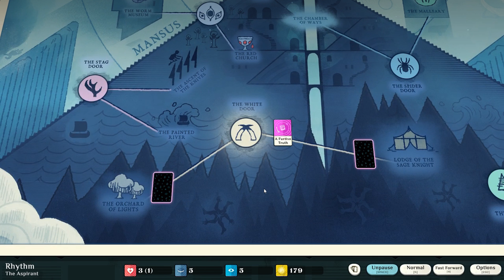Cultist Simulator: Aspirant - S1 Ep 17 - Bump and Grind Part 2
About this Episode:
I was planning on doing this process off-camera, considering that the only thing that is going on is to build up our funds, read our books, max out our skills, and revisit the Manus over and over. However, there is so much lore and context that would be missing that I figured that it would be best to take you guys along for the ride anyway. This turned out to be a two-hour session in which I have broken down into two episodes. Hope you enjoy!

"The Wood grows around the walls of the Mansus. As any student of Histories knows, the Mansus has no walls." Christopher Illopoly, Traveling at Night

About Cultist Simulator:
Cultist Simulator is a rogue-like narrative card game where you become a scholar of the unseen arts. The narrative itself changes and transforms from moment to moment, where every move that the player makes not only advances the narrative, it also shapes it. Play as a seeker after unholy mysteries, in a 1920s-themed setting of hidden gods and secret histories. Become a scholar of the unseen arts. Search your dreams for sanity-twisting rituals. Craft tools and summon spirits. Indoctrinate innocents. Seize your place as the herald of a new age.